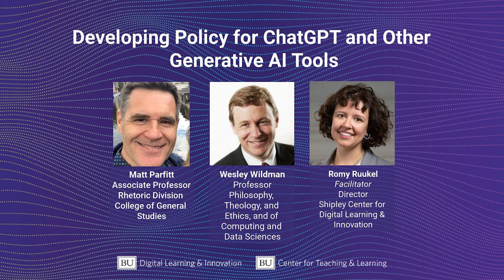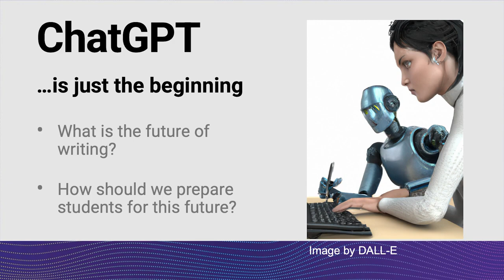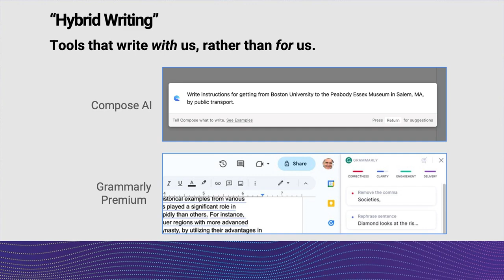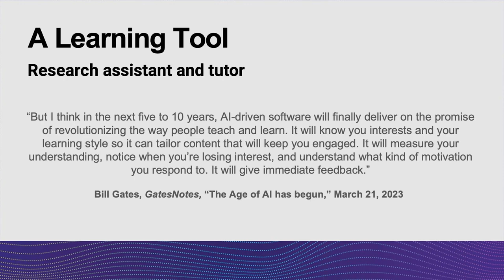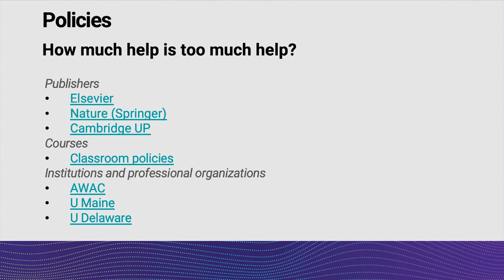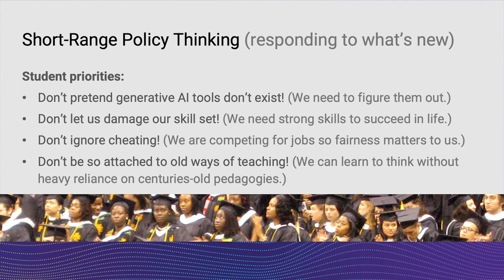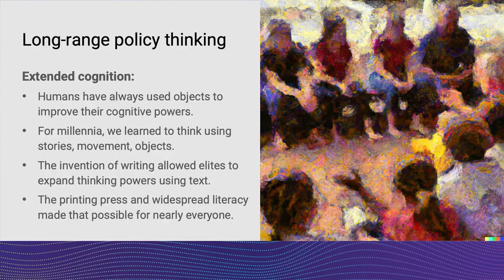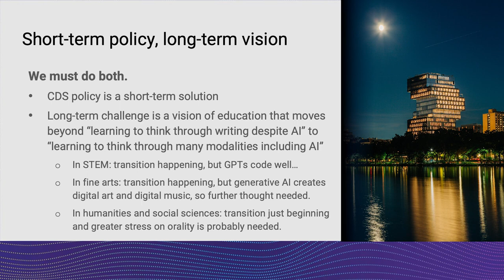ChatGPT Symposium 2023: Developing policy for ChatGPT and other generative AI tools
Watch now as a panel of experts from Boston University engage in a thought-provoking discussion on developing policy for ChatGPT and other generative AI tools. Dive into the world of artificial intelligence and explore the key considerations when it comes to policy implementation.

0:00 - Intro
3:17 - Learning with AI: Developing Policy for ChatGPT and Other Generative AI Tools
19:50 - Policy Thinking for AI Text Generators
31:43 - Q&A